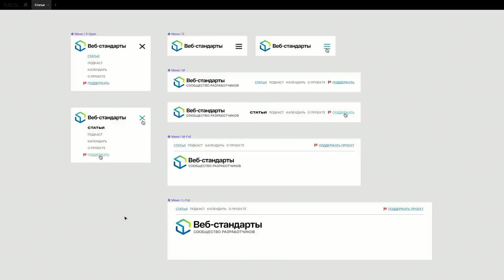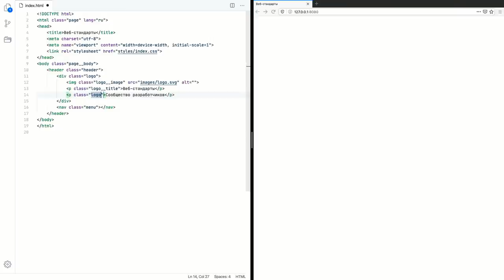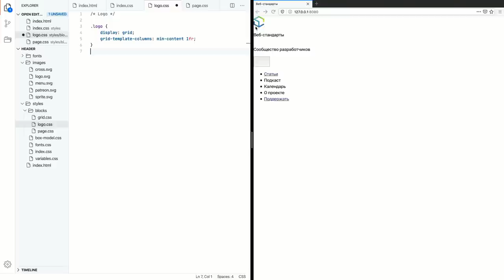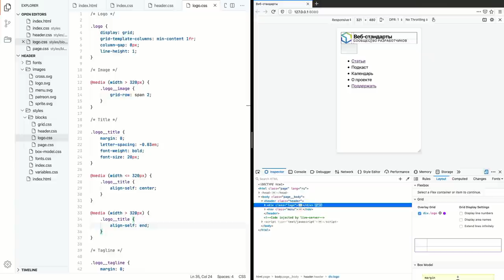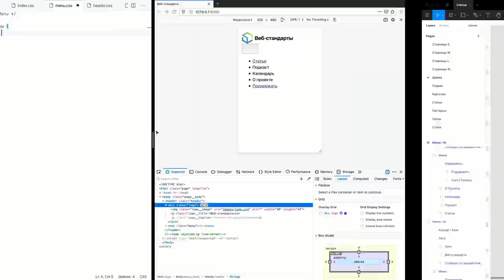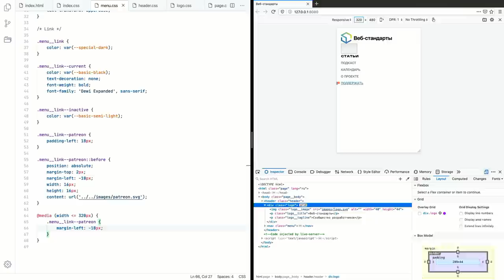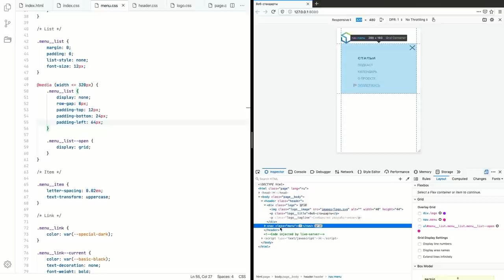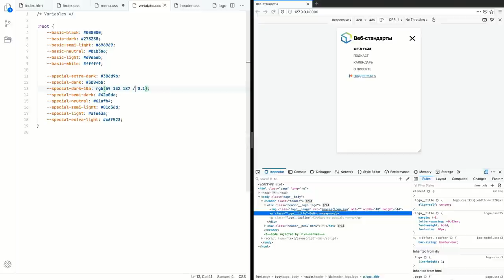Адаптивная шапка с выпадающим меню на гридах, часть 1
00:00 Интро
02:14 Обзор дизайна
04:33 Устройство проекта
06:24 Разметка
13:42 Стили
14:34 Логотип
21:59 Медиавыражения
28:13 Список меню
39:57 Кнопка меню
46:31 Расположение меню
51:58 Тень под меню
55:01 Аутро

Камера: Blackmagic Pocket Cinema 4K
Объектив: Panasonic 12–35 мм, f/2,8
Микрофон: Audio-Technica AT4053b
Свет: Aputure Light Storm 120d II + Light Dome
Софт: DaVinci Resolve, iZotope RX